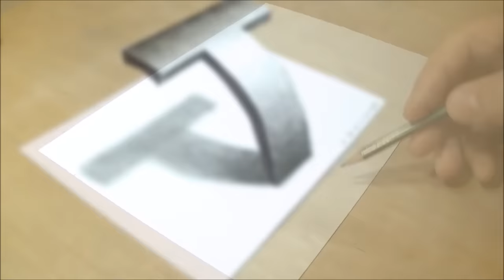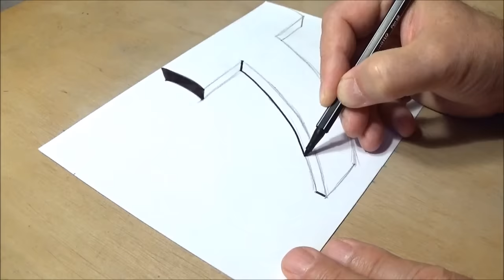How To Draw A 3d Letter T - Easy Trick Art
Very easy 3D letter! Drawing 3D Art. How to Draw 3D letter T. Drawing an anamorphic letter T. Mixed technique with pencils and black marker. Awesome inverse perspective. Magic realistic illusion. This is an anamorphic illusion. Trick art with graphite pencils & marker. By Vamos.
• Material used:
Paper: 250x175 mm, white coloured (Fabriano Elle Erre 220 g.)
Graphite pencils (STABILO H, HB)
STABILO Pen 68 black marker.
DERWENT 8B pencils.
Paper cutter scalpel.
Kneaded eraser.
Cotton material.
01_Home - Letter Box
02_Hey_Sailor - Letter Box
03_First_Aid - Letter Box
Awesome video: Drawing  Water Drops on Line Paper - How to Draw 3D Water Drops - Realistic Trick Art - VamosART
Cool video: How to Draw Water Drop With Charcoal Pencil - Trick Art on Line Paper - Anamorphic Illusion
By Sandor Vamos. I'm Hungarian.
@VamosART Drawing